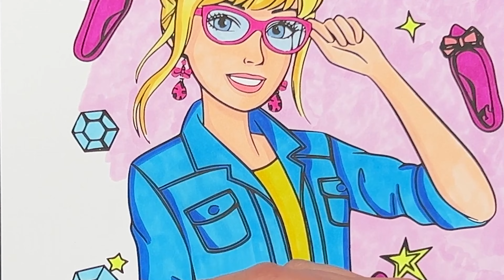Barbie Coloring Pages For Kids - Fun Coloring Pages For Girls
In this coloring video, watch me color Barbie from my Bendon Barbie Jumbo Coloring and Activity Book!  This coloring book has a lot of fun pictures to color. Using Ohuhu markers to bring kids coloring pages to life. Coloring is a great way to have fun, relieve stress and be creative!